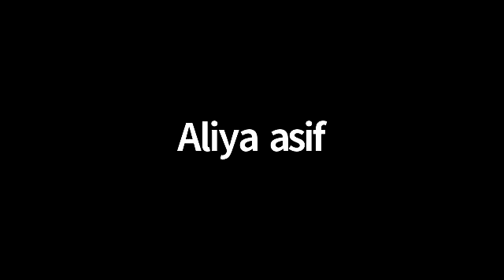LWE; Advance Level Lecture #2 Spoken English by Hadiqa Islam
lwe student videose recordind clasis